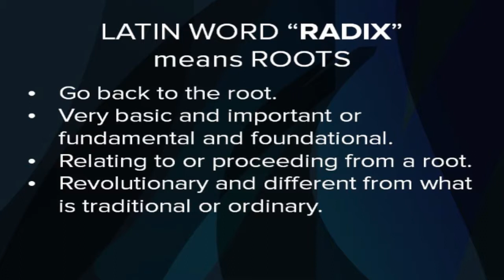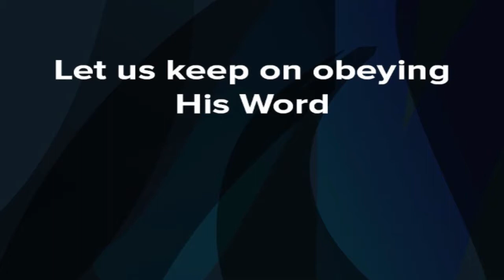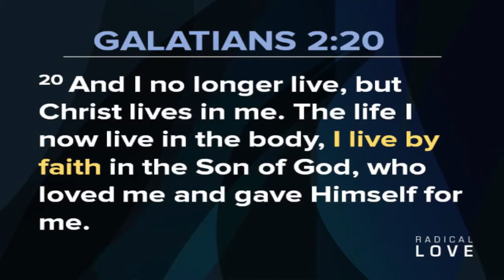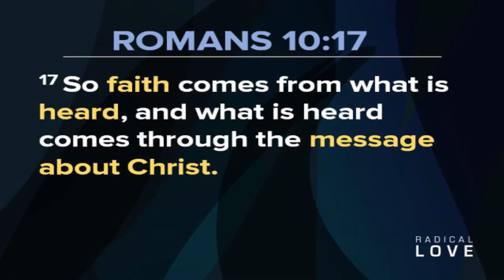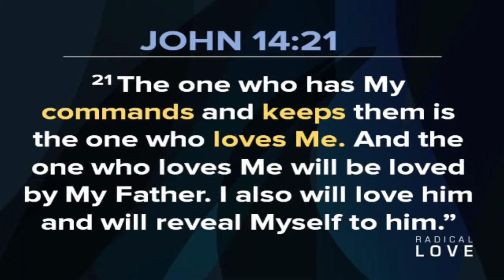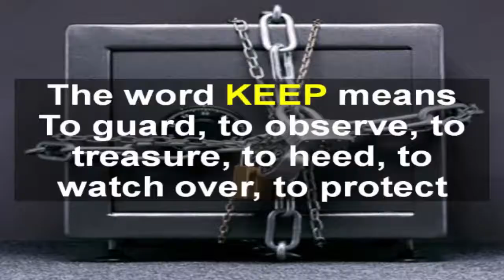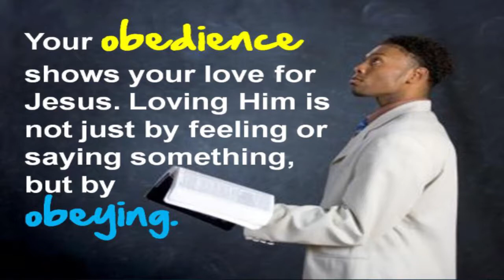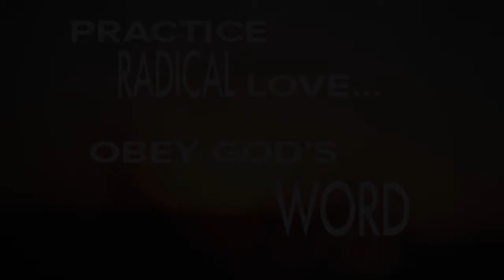RADICAL LOVE OBEY GOD'S WORD Ptr Eric Manuel 043017